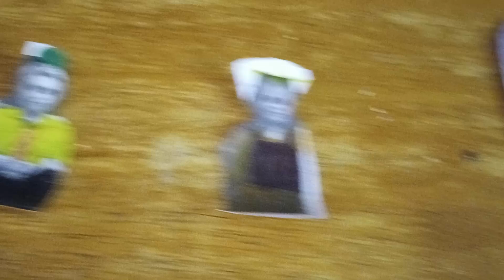*Teg Regral*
productz by feezie